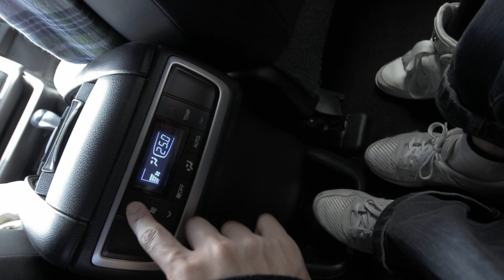Insane in the Membrane Putting the Rage in Road Rage 2